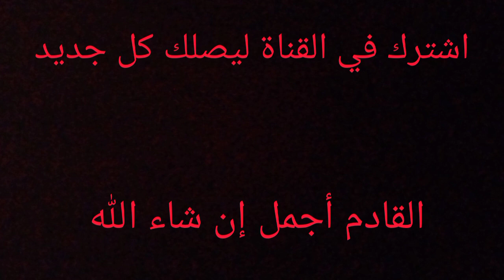التساؤلات التي طرحتها علي إحدى الصحف الإلكترونية "صوت العدالة" بخصوص رفع الحكومة للحجر المنزلي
رجل الكاميرا : فاتح أوزيل